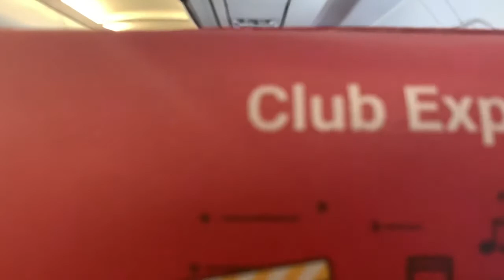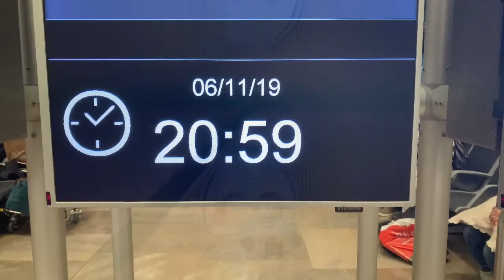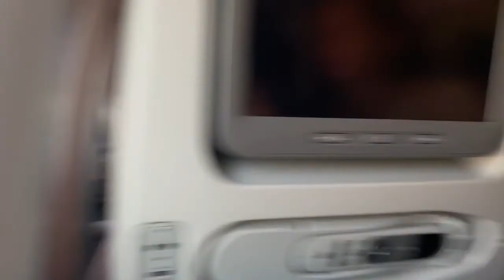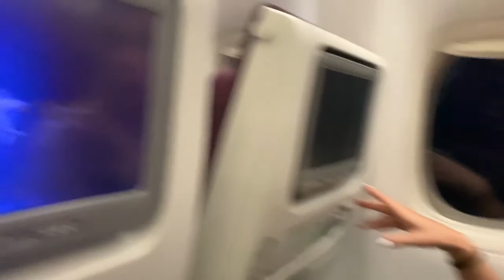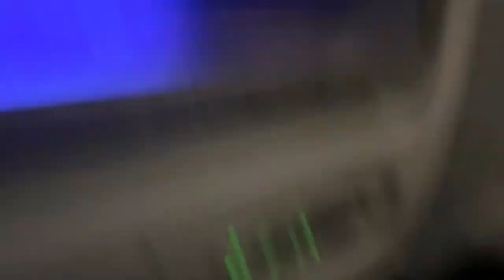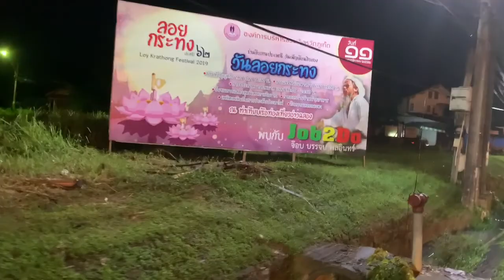Phuket 12/2019 dil 1.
Cesta na prvni dovolenou na 29dnu do Thajskeho Phuketu.
Jedem Tenerife-Madrid-Douha-Phuket s Qatar airways. Ubytovani jsme hodku od letiste pro transport jsme vzali Taxi asi 20€.